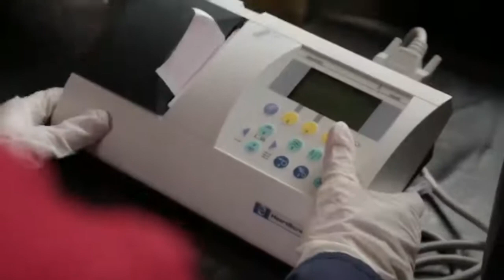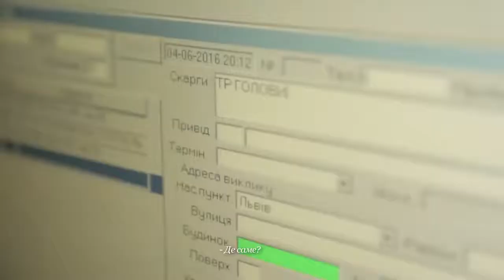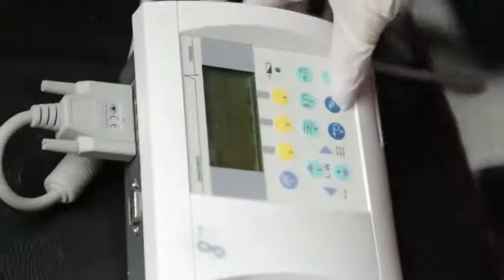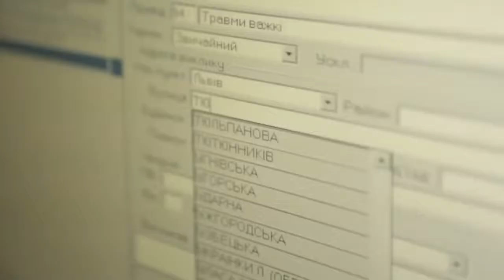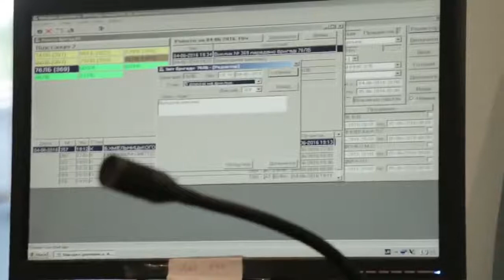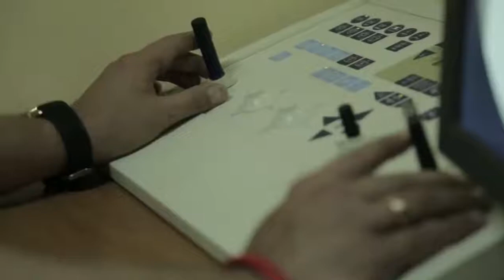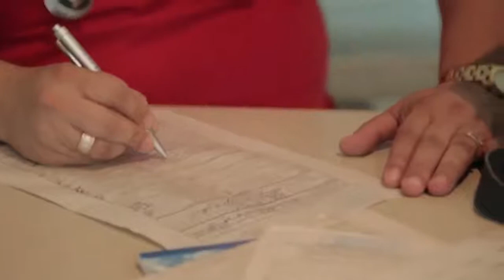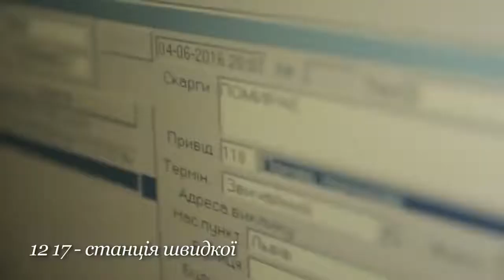Робота бригад ЕМД Львівської станції 2016 р.